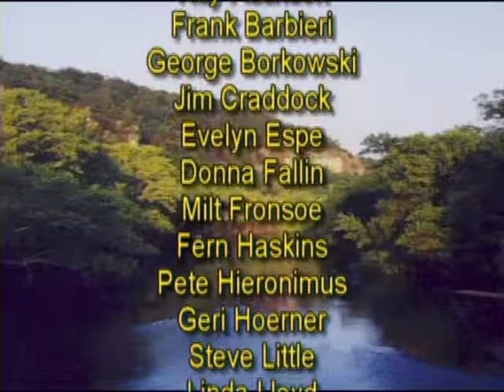City Council Meeting - February 22, 2016